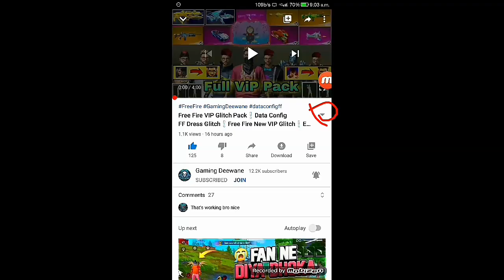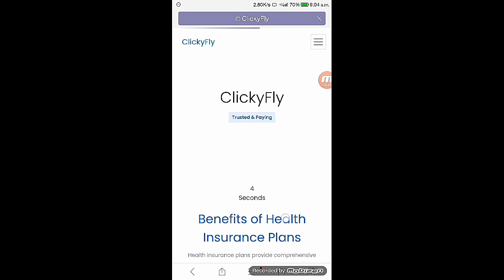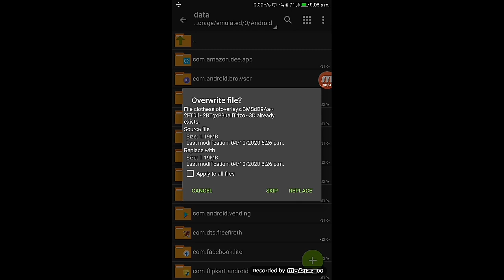Free Fire VIP Glitch Pack❕Data Config FF❕Dress Glitch Free Fire❕New VIP Glitch❕Emote glitch FreeFire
__________________Download Links ______________

VideoEditor Softwear
Pixellab
Kinemaster pro
PicsArt Pro
AZrecorder

YouTube Searches {lgnore it}:-ff dress
glitch,free fire dress glitch,ff clothes glitch,free fire clothes glitch, free fire clothes
glitch,ff glitch dress,dress glitch in free fire,free fire
clothes glitch,ff glitch dress,free fire glitch clothes,how
to get vip bundle in free fire,free fire glitch dress,free fire
bundle glitch,dress glitch in free fire,Config skin free fire
terbaru, config skin, config free fire, Data Config Skin FF,
Data Config Skin Free Fire, Config Skin FF, Config Skin Free
Fire, Free Fire, Bundle Gratis, Config Bundle Bandit, Bundle
Bandit Gratis, Config Bundle Top Criminal, Free Bundle Top
Criminal,Bundle Gratis,Data config,dapat skin gratis free fire
terbaru, download skin free fire gratis, skin ff gratis 2020,
Elite Pass Gratis,config skin top criminal, config ff skin top
criminal, config bundle bandit, bundle bandit gratis, config
bundle top criminal, Free bundle top criminal, Config top
criminal, Config ff, data config ff set frontal gaming, skin
gratis free fire, data config incubator samurai, Free fire vip
config,gloo wall skin file, gloo wall skin gratis, gloo wall
skin data files, gloo wall skin glitch, gloo wall skin hack,
free fire bundles glitch, Graceful Bundle Glitch, ff clothes,fire, Vip Bundle Glitch Free Fire, vip glitch free fire, free fire
dress glitch, free fire clothes glitch, ff dress glitch, free fire
glitch, vip bundle glitch free fire, free fire bundle glitch, free
fire vip glitch, all vip bundle glitch free fire, white hair free
fire, bundle glitch free fire, Aurous dragon gloo Wal, Cepcill
Bundle Glitch, Pumpkin Bundle Glitch,free fire top Cepcill
green, Nobru Bundle, Graceful bundle glitch, ff dress glitch,
free fire dress glitch, ff clothes glitch, free fire clothes glitch,
ff glitch dress, how to get vip bundle in free fire, dress glitch
in free fire, how to get hip hop bundle in free fire, free fire
hip hop bundle, free fire white hair, hip hop bundle, Spirit
Squad free fire, Techno heart bundle, config rambut Dr
sanity, assassin gaming, Config bundle arctic blue, Data
Config, Sk 1. How To Get Vip Bundle In Free Fire Data
Config Skin Vip Bundle FF Vip Bundle Glitch VIP
Pack Glitch 2. How to get VIP Bundle In Free Fire! Hip
Hop! Panthom! Spirit Squad! Dr Sanity! Bundle Data
config file 3. How to get VIP Bundle In Free Fire! White
444! Night Panther ! Sushi Killer! Pumpkin Man Bundles
Glitch vip pack glitch free fire vip pack free fire vip packff,fire vip pack after update vip hack gun skin vip pack glitch
free fire mediafire vip pack free fire 2020 free fire vip glitch
pack data config free fire vip glitch pack after update free
fire vip glitch pack data free fire vip glitch pack gun skin
free fire vip glitch pack today free fire vip glitch pack free
fire new vip glitch pack free fire vip bundle pack glitch

for the video's purpose, and does not compete with the original work and could have no negative affect on its market.